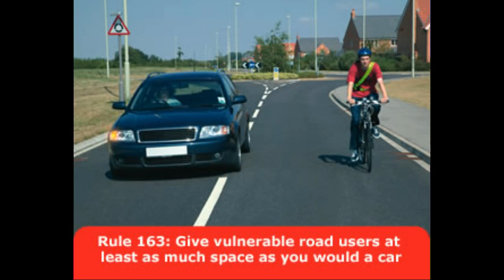PK12XEW - Fast close pass @GMPTraffic @GMCycling